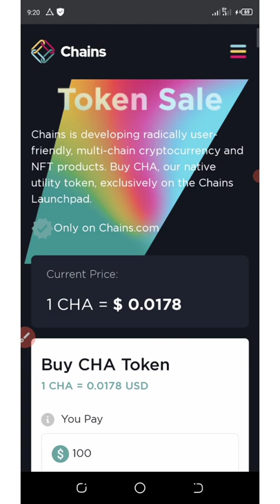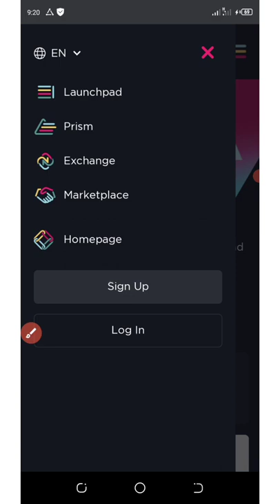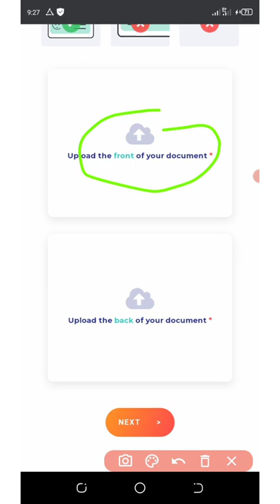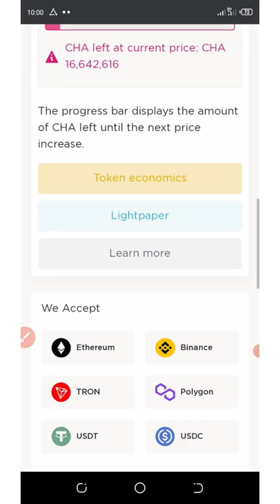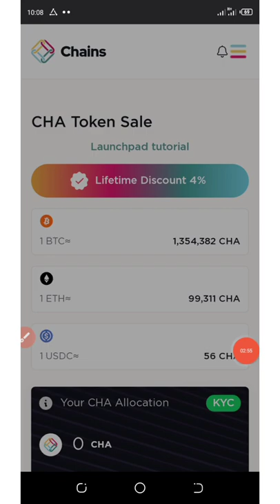Chains Exchange Update || How To Get CHA Tokens After KYC || Must Watch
Chains exchange has started their presale; watch this video and see how to complete Kyc verification and get your CHA tokens

If you are a pro then use this link:

Contract Address:
Network:
Token Name:
Symbol:
Decimal: